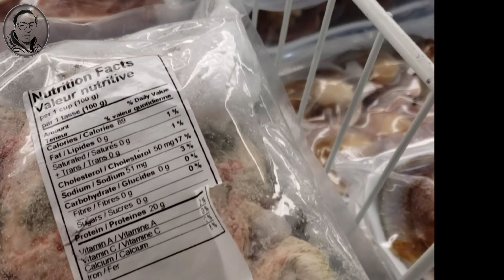Eating turtle after 28 years|| how to cook turtle || by nepali cooking style|| turtle recipe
नमस्कार 🙏 हजुर म  एउटा
सच्चा  youtube मित्रहरुको खोजीमा छु। तेसैले आज हजुरले मेरो यो DISCUSSION सम्म आईपुग्नु भयो  आशा छ हजुरले मलाई पनि बिश्वास गर्नुहुनेछ तेसैले मैले मेरो च्यानल को subscription off गरि सबै मित्रहरुलाई बिश्वास होस भनेर  मैले गरेको subscribed मित्रहरु हजुरले पनि check गर्न सक्नुहुनेछ। अन्त्यमा   हजुरले मलाई पनि बिश्वास गरि साथ दिनुहुन्छ होला भनेर यो एउटा comment छोडेको छु धन्यवाद, हजुरको दिन शुभ रहोस्।

तेसैले मेरो भिडियो पनि sub गर्नु अगाडि 3mins हेरेर मात्र गर्नुहोला। यो मैले छोडेको comment, २४ घण्टा भन्दा पछाडि गरिदिनुभए पनि हुन्छ तेसैले auto unsubscribe हुदैन है हजुर।